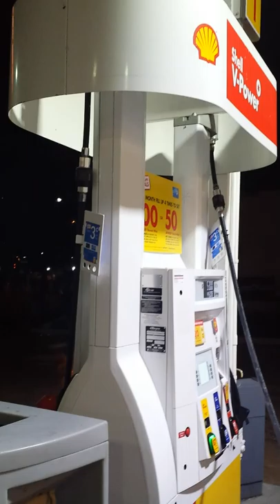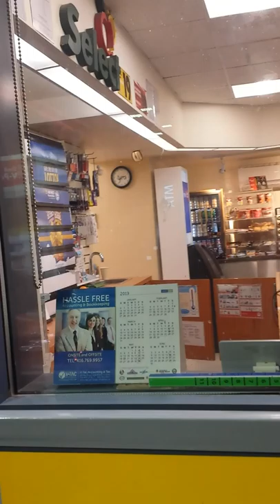shell Gas Station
I buy Gas at this station every morning and I have to wake attendant up almost every day.!!
That morning I waited more than 10  minutes in the cold then i went to esso..